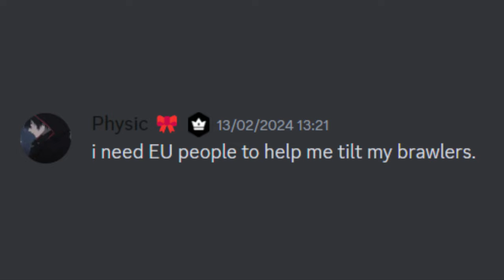EXPOSING PHYSIC 🌖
HYRA THE KING OF BS 👑

00:00 - YOU ARE VERY SNEAKY
02:30 - I'M ALL THE WAY AT THE TOP BRO